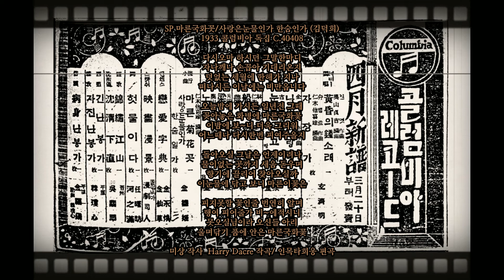마른 국화꽃 1933 김덕희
다시오마 하시던 그말한마디
자나깨나 손꼽아 기대리온지
덧없는 세월에 한해가 지나
떠나시든 이날에는 비만옵니다

오늘밤에 가시든 일년전 그때
꽂아놓은 화병에 마른국화꽃
이밤에 보~니 더욱 그리워
어느때나 다시한번 피여주올지

돌아오실 그날은 언제이려나
물이없는 곳까지 새움 돋우며
향기에 끌리어 찾아오실까
이눈물에 닦고 보니 마른이꽃은

피지못할 꽃인줄 번연히 알며
행여 피어줄가 비~에적시니
못오실님이라 오신들 아리
울며닦기 품에 안은 마른국화꽃